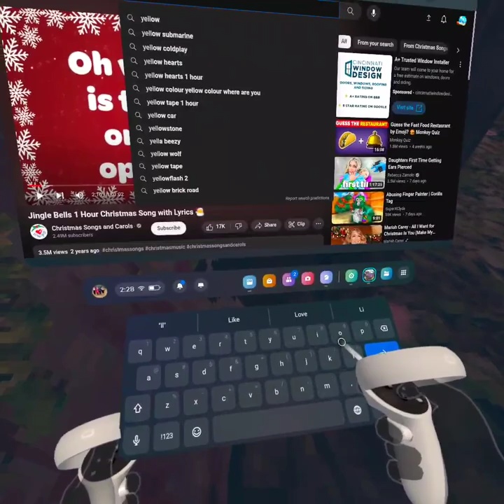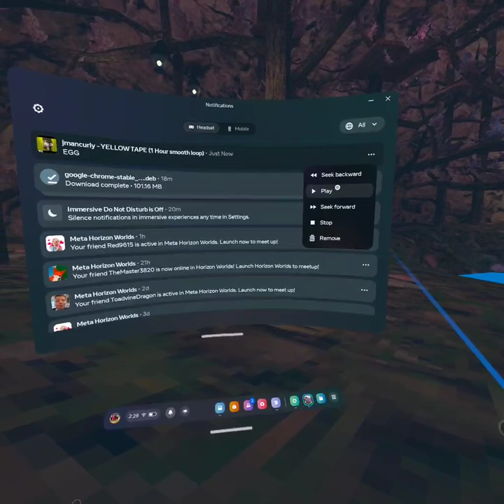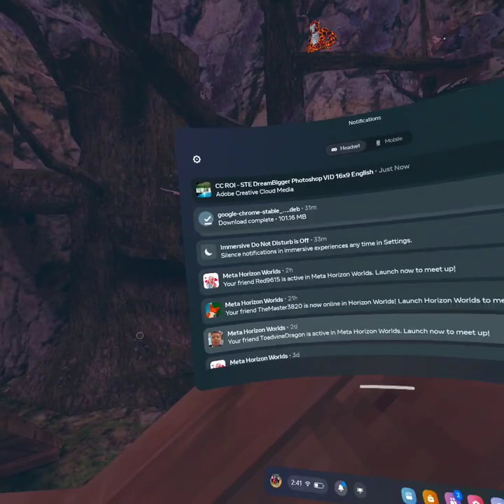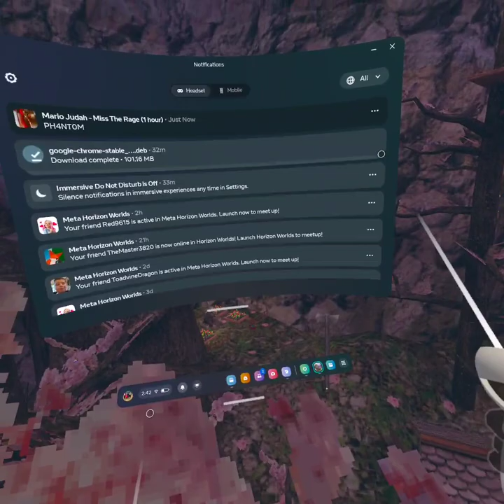Different song montage